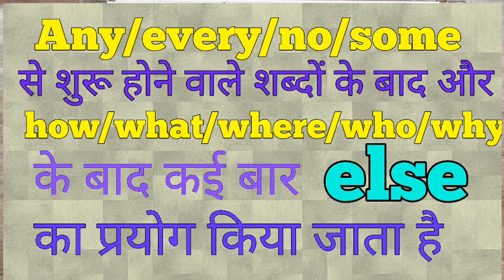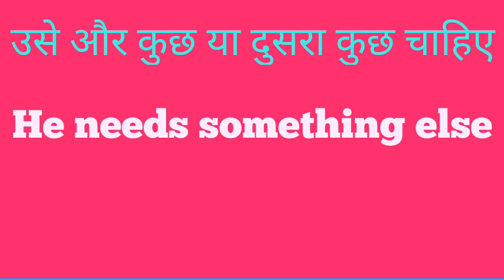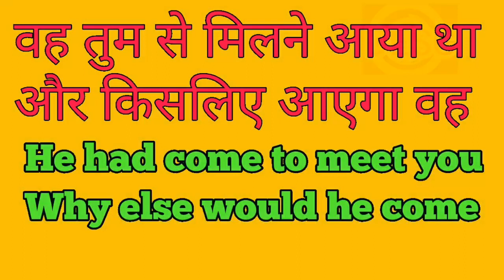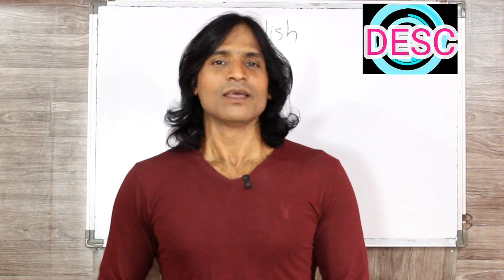CLASS 58 USE OF '' ELSE' english sikhne ka sabse asaan tarika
dosto ye hamara education channel hai jisme english asaani se sikhne ke tarike bataye jaate hai aur hamara har video step by step hota bilkul ek real class ki tarah dosto agar aapko achha lage toh like karna share karna comment karna aur mere channel ko subscribe kar dena agar aap english sikhna chahte hai toh deva english spoken class ka regular video dekhiye ENGLISH SIKHNE KA SABSE ASAN TARIKA english kaise sikhe hindi se english kaise sikhe#learnenglish